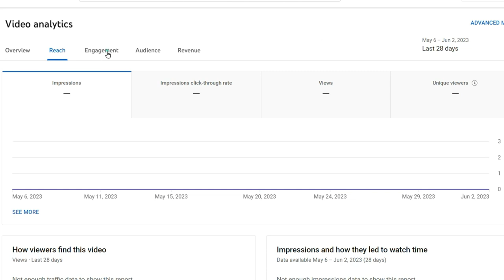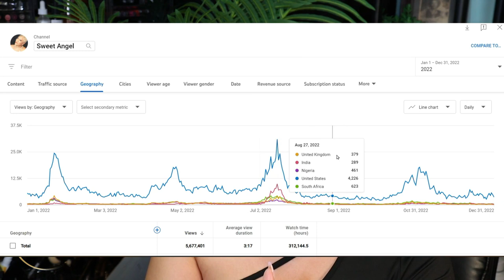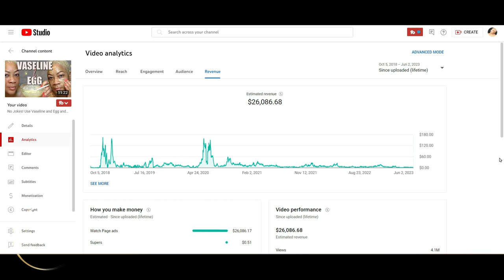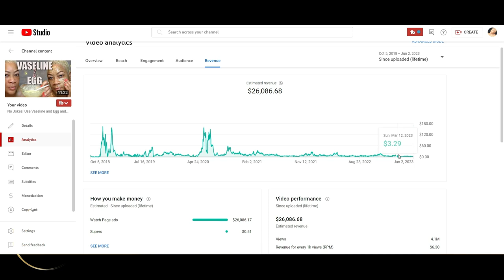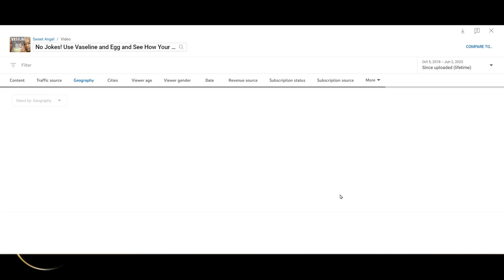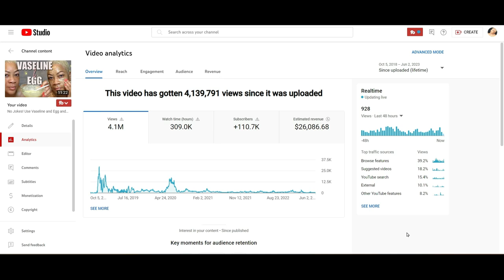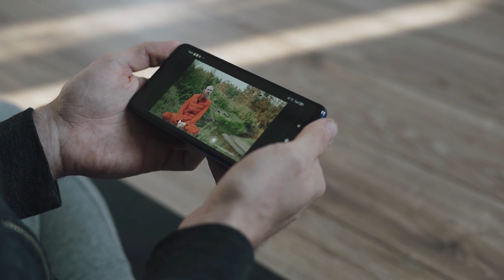How Much YouTube Paid Me for ⚡️4 Million ⚡️Views 👀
🎷🎤 This is recording artist Saxophonist/Singer Sweet Angel! To all promoters and radio stations/internet platforms that need my music or wish to book or interview me, send an email to . 📧✨